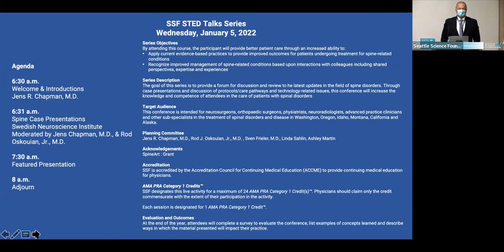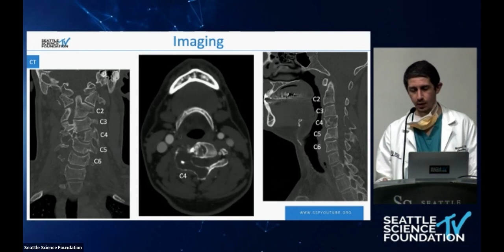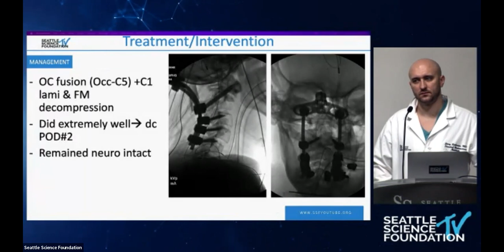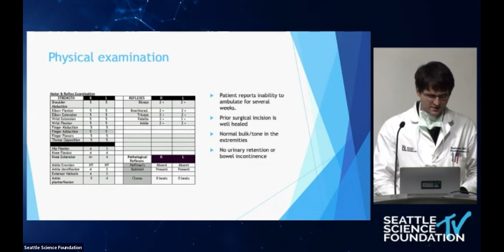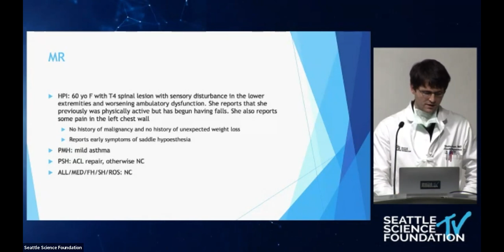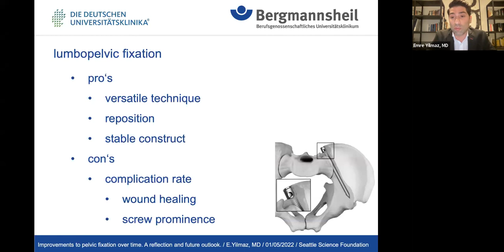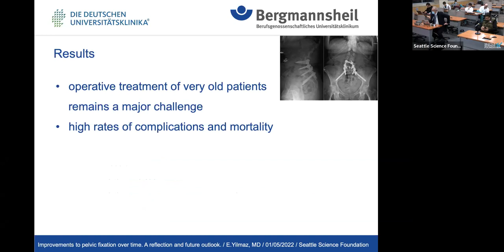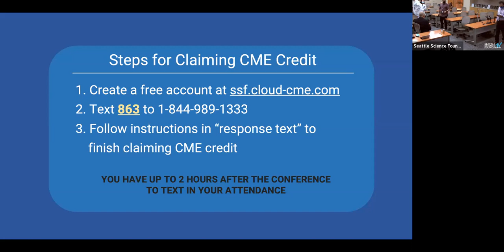Improvements to Pelvic Fixat- Emre Yilmaz, M.D.